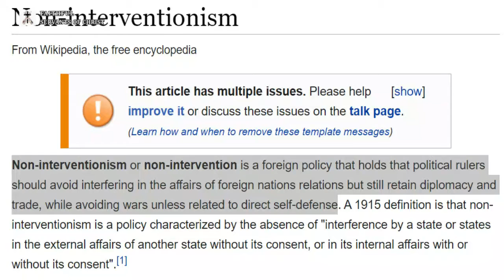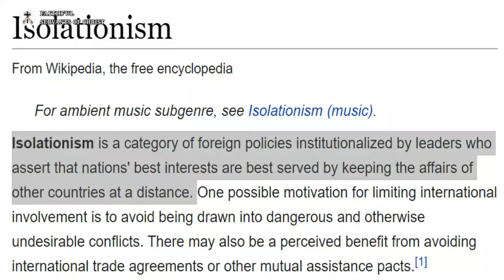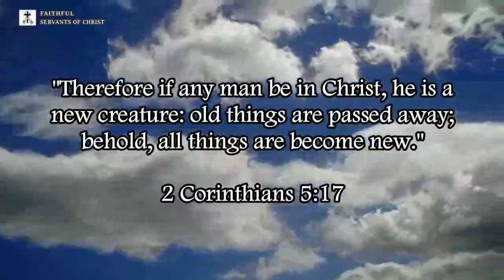Why Non-Interventionism & Isolationism Are Important